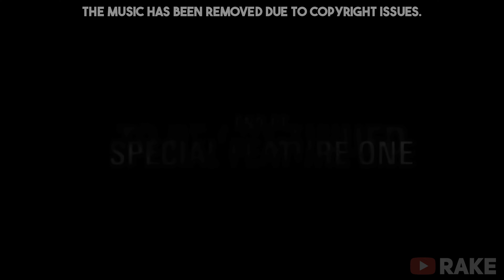Special 1: The Signal | ALAN WAKE REMASTERED | NIGHTMARE Difficulty | Walkthrough [4K 60FPS]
Alan Wake Remastered on Nightmare Difficulty
Special 1: The Signal (Walkthrough)

🏆 Special Related Trophies:
► A Friend in Need (You found Barry, or at least the next best thing)
► A Friend Indeed (You found the point of contact with Thomas Zane)
► Words Will Never Harm You (You made every furnace cough up its fiery death goodies)
► License Revoked (You completed The Signal without ever entering a vehicle)
► Run-On Sentence (You made it through The Signal in one glorious go)
► Fast and Furious (You defeated the horror at the sawmill in less than 1 minute and 30 seconds)
► Tick Tock (You found the 10 hidden alarm clocks)
► Cardboard Companions (You found all of your cardboard buddies)

🎮 MY EQUIPMENT:
► Playstation 5 🎮
► Capture Card 📼

Equipment as of June 2024

Short description of the game:

Wake is soon forced to question his sanity, as page by page, the story comes true before his eyes: a hostile presence of supernatural darkness is taking over everyone it finds, turning them against him. He has no choice but to confront the forces of darkness armed only with his flashlight, a handgun and what remains of his shredded mind. His nightmarish journey to find answers to the mind-bending mystery he faces will lead him into the terrifying depths of the night." - Epic Store